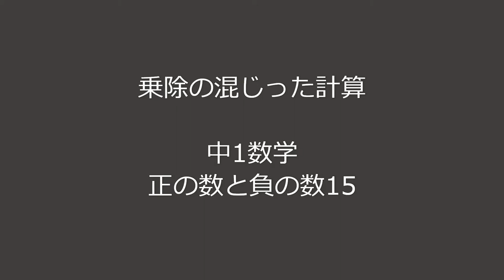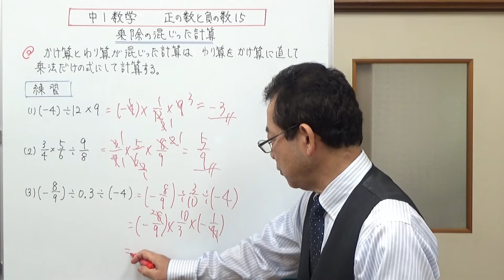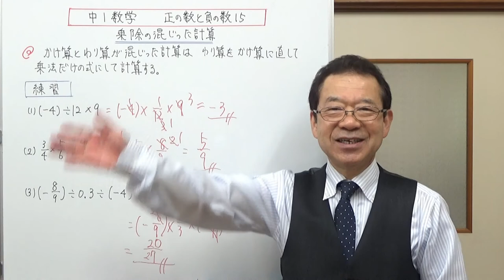乗除の混じった計算 中1数学 正の数と負の数15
かけ算とわり算が混じった式の計算についてお話ししました。